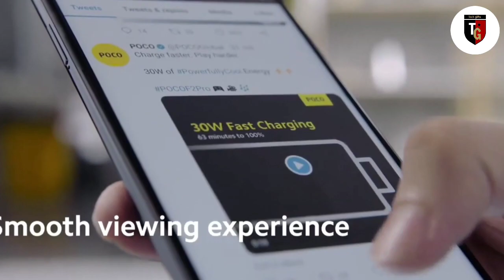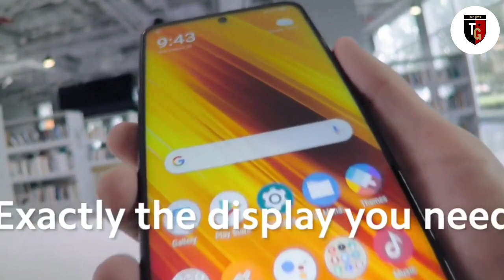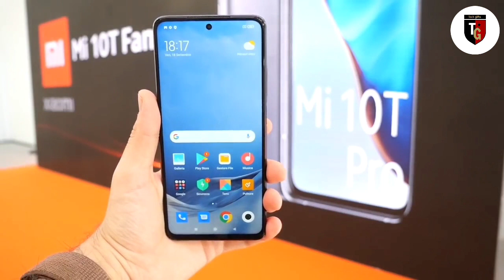Redmi Note 10 pro 5G Bangla Review । Redmi Note 10 pro price in Bangladesh,Launch date Bangladesh।।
In today's video we will discuss the full details of this phone redmi note 20 pro 5g. This phone will have almost all the specifications of this phone. Today's video is going to be a very interesting video.

00:00 introduction
01:34 build quality
02:33 display
03:45 Processor
04:37 camera
05:44 specifications
06:33 price
07:30 overall quality